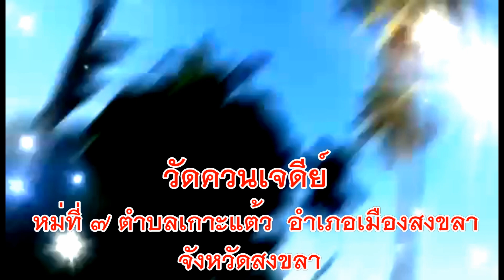งานบวชบุตรชายนายทวีศักดิ์ นางเตือนจิตร์ บุญนะรัตน์ วัดควนเจดีย์